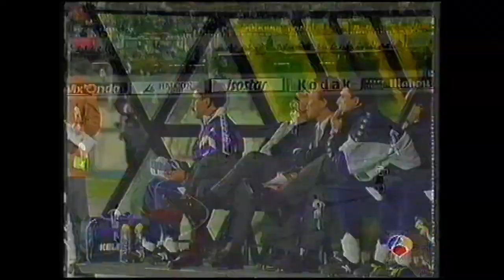Copa UEFA 1994-1995 - Sporting Lisboa - Real Madrid -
Copa UEFA 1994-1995 partido correspondiente a la vuelta de Treintaidosavos de Final.